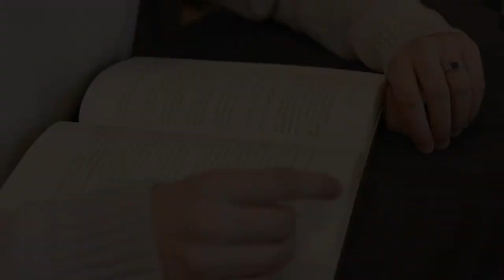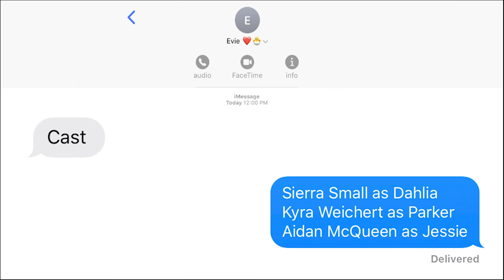Fairy Ring (Extended Cut) - Student Short Film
Produced by Kara O'Donnell
Directed by Akeylah Rivero
Cinematography by Aluisa Greco
Edited by Melanie Matsubuchi
Sound Design by Jonathan Kirkwood

Cast
Aidan McQueen as Jesse
Kyra Weichert as Parker
Sierra Small as Dahlia